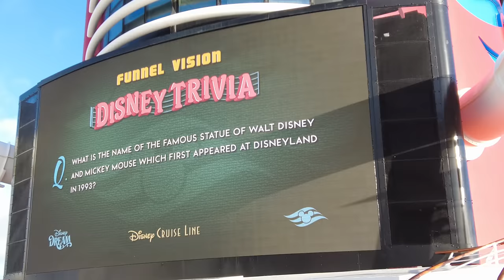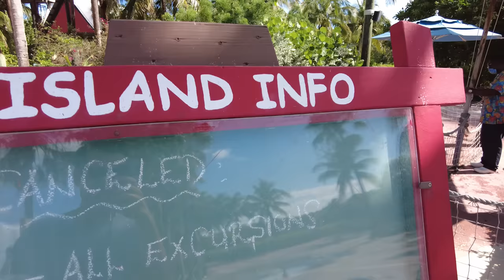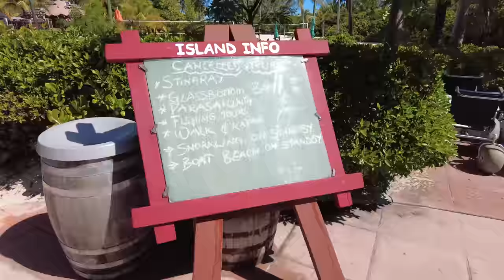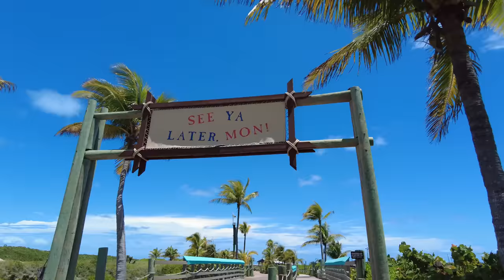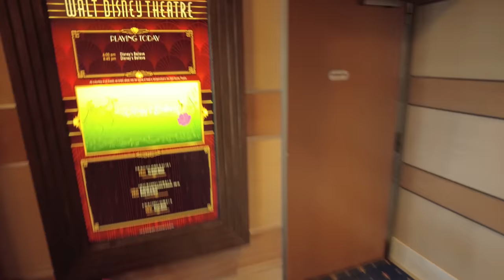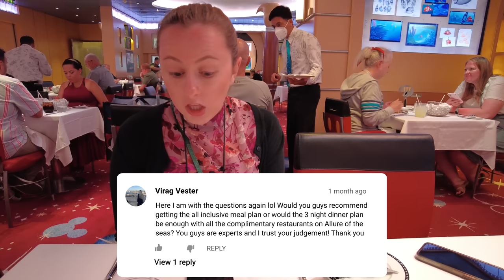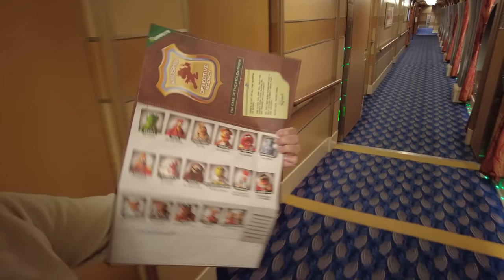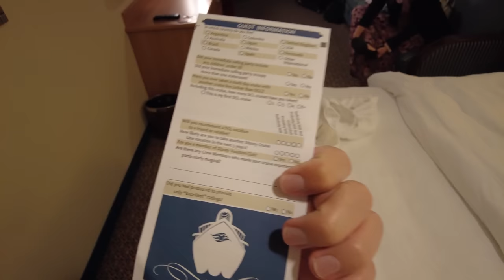Our First Visit to Disney's Private Island! Castaway Cay - Disney Cruise Vlog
Today the Disney Dream docks at Castaway Cay! We tour Disney's private island for the first time and then head back onboard for fireworks at sea!